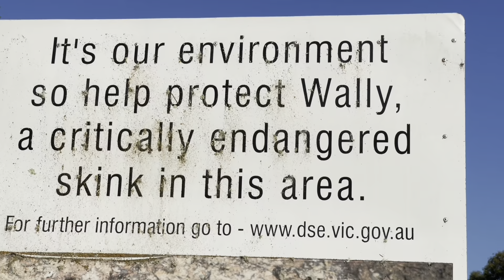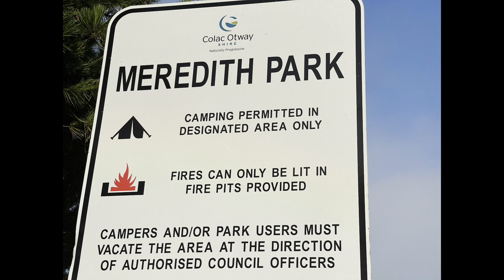MEREDITH PARK CAMPGROUND @ONDIT ⛺️🌅